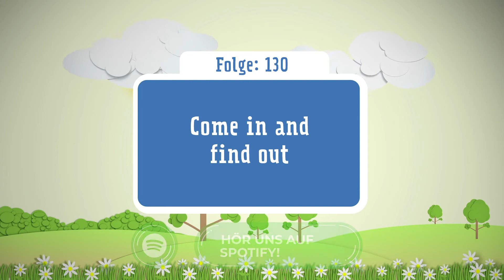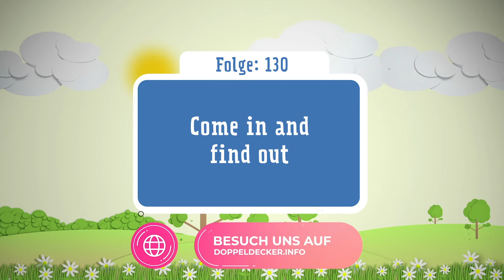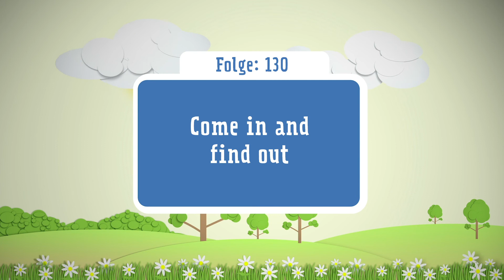Kinderhörspiel Doppeldecker Folge 130 Come in and find out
Kennst du schon die neuen Folgen der Doppeldecker Crew?
Erlebe spannende Abenteuer mit Toni, Philipp und Marie und entdecke neue Welten. 🎉

Ein Hinweis für Eltern:
In unserer Hörspielserie tauchen Kinder in ihrer Phantasie in spannende Geschichten ein. Gemeinsam mit den Charakteren Toni, Marie und Philipp erleben sie bunte Abenteuer und lernen verschiedene Tiere, Landschaften und Kulturen kennen. Gleichzeitig werden ihnen im Verlauf der Geschichten spielerisch wichtige Werte vermittelt, z.B. christliche Nächstenliebe und respektvoller Umgang mit anderen.
Die Doppeldecker Crew stellt die neue Generation des immersiven Hörspiels dar: Ihr Kind wird nicht mit unerfüllbaren Wünschen zurückgelassen, z.B. Zaubern zu können oder Superkräfte zu haben, sondern wird mit einem positiven, lebensbejahenden Gefühl und guten Werten für den Alltag ausgestattet, mit der Lust, das Leben im Hier und Jetzt zu entdecken.